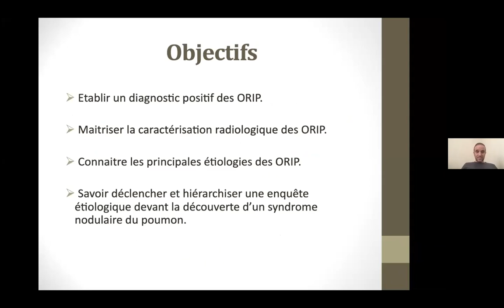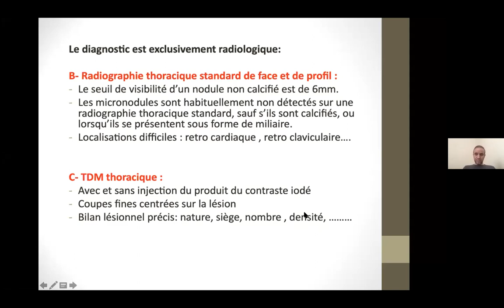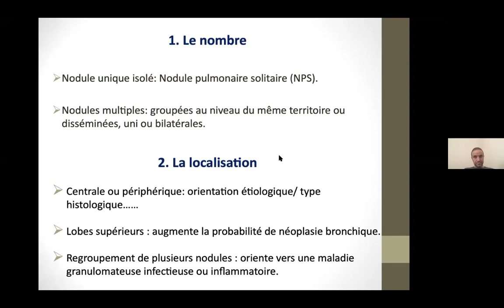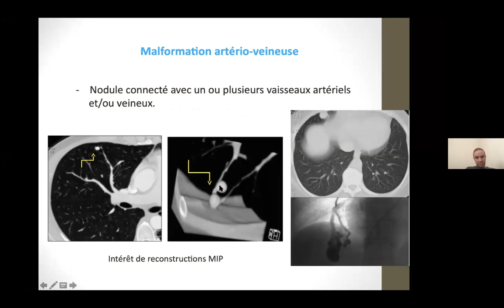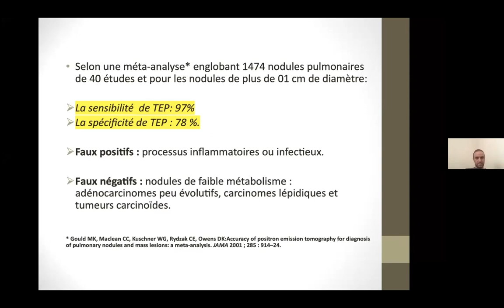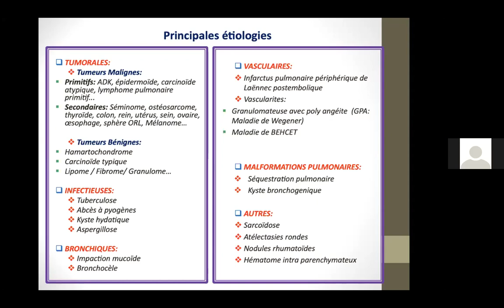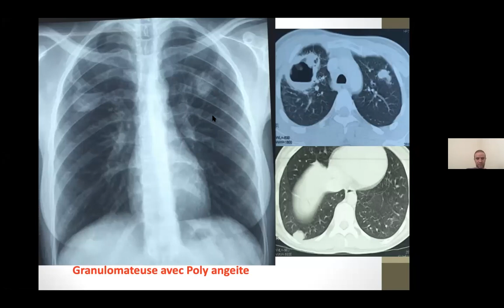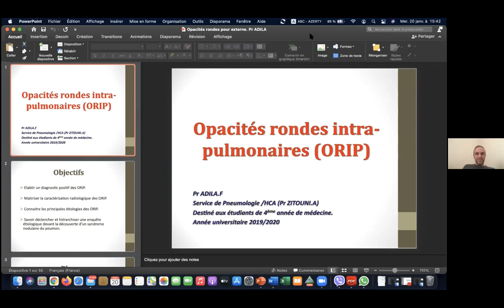25.Opacités rondes ORIP (Pr Adila)